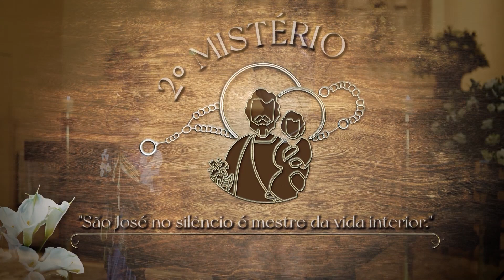O Terço das Glórias de São José – Quarta-feira